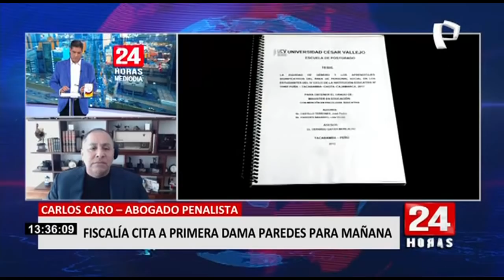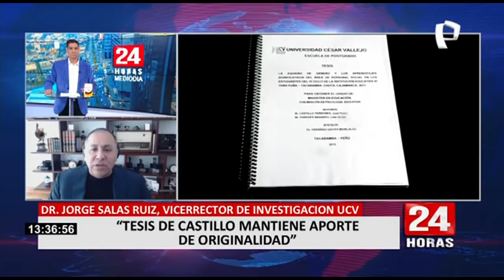Caro sobre acusación de Zamir Villaverde: Podría ser nueva estrategia para ser colaborador eficaz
Para el abogado penalista las declaraciones del empresario serían parte de una nueva estrategia para obtener beneficios penitenciarios a fin de reducir la pena o sanción que le sea impuesta.